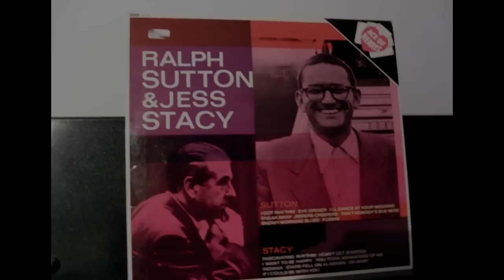Ralph Sutton - "Tain't nobody's Biz-Ness if I do"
...  from my absolute favourite record in this genre "Ralph Sutton & Jess Stacy"

Piano: Ralph Sutton
Drums: Cliff Leeman
Recorded on 3. June 1953 in NYC

Liner notes:

"I have heard some guy playing Waller records on the air one day, and i thought: that's the way to play the piano!" That's how Ralph Sutton became one of the most obvious and one of the greatest Waller desciples to play since the death of the master in 1943. At that time he was still in his late 'teens and in the army. Since then Waller has always been his idol., although he has paid equal attention to early ragtime and has lately developed a style that is more obviously his own. He expands on the above statement by replying to a question to what kind of piano playing he prefers: "I like to keep it swinging - not strained - and keep it happy". That just about sums up the music to be heard on this record. This is the music with the obvious Waller influence, certainly swinging and exhibiting a wonderful techinque.

In june 1952, at the invitation of the National Federation of Jazz ORganisations of Great Britan, Ralph came over to this country with Lonnie Johnson to play in a Jazz concert at the RoyalFestival Hall. This was the first time in 14 years that an American jazz musician had played in England with any sort of official sanction. An audience of 4,000 flocked to hear these men, and it was a memorable occasion.

Ralph Sutton was born on November 4th, 1922, in the Missouri village of Hamburg, a hamlet of about 100 people. In his youth he studied classical music (which he still loves to play); he says he learned it while his mother stood over him with a metronome. He often played dance music at night with his father's country band while he was also studying musik at Kirksville State Teacher's College in Missouri. After gaining a local reputation, Ralph was heard by Jack Teagarden and was asked to join the Teagarden band. Two months later he was drafted into the army and it was two years before he returned to civillian life and picked up the musical career where he had left of. Jack Teagarden introduced him to Eddie Condon's Club in Greenwich Village in New York and there Ralph has become a regular feature, playing intermission piano between the jazz band sessions. Since then he has made many recordings and concerts appearances and established himself as one of the greatest white exponents of traditional jazz piano.
The present collection reveals his versatility and particularity emphasises his Waller mood and his wonderful precision. Cliff Leeman at the drums provides just the right kind of accompaniment and the results are, shall we say, swinging - not strained - and happy!

P.S. Sorry for the distortion! The adjustment of the pick up is better on the new uploads! ;-)